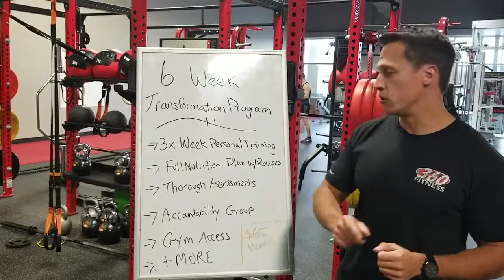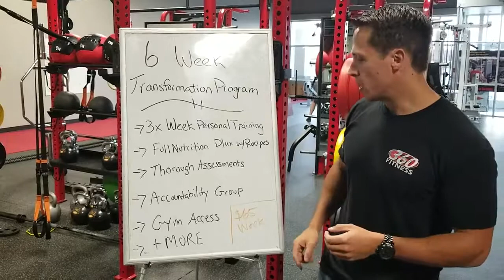6 week transformation plan intro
360 Fitness is the #1 Red Deer Personal Training studio for getting our clients amazing results, giving back to the community and supporting health and wellness initiatives with our clients and personal trainer team.

Simply put, 360 Fitness is the #1 place to effectively lose weight, burn fat and feel great in your clothes again in a supportive and fun atmosphere. 360 has been voted Top 100 Fitness Businesses in the World by IHRSA for the past 4 years and has won multiple local, provincial and national awards for setting the bar high in the personal training industry.

Voted Best Personal Trainer Team in Red Deer 2018, along with Best Gym 2018 and honored to be named Medium Size Business of the Year in 2017.

Find out more about 360 Fitness and how we can help you achieve the impossible!